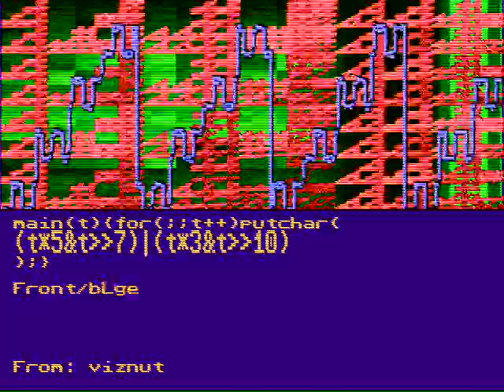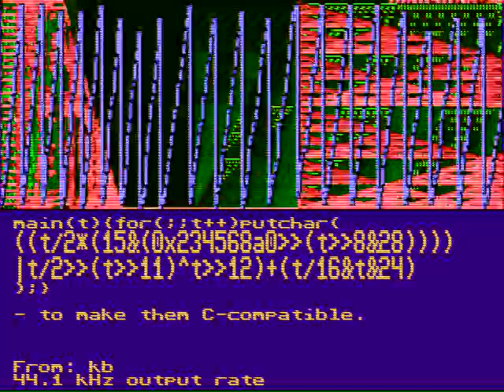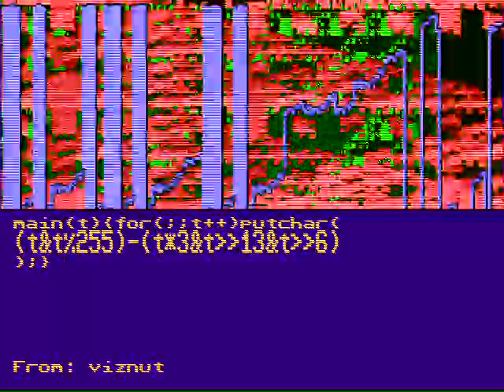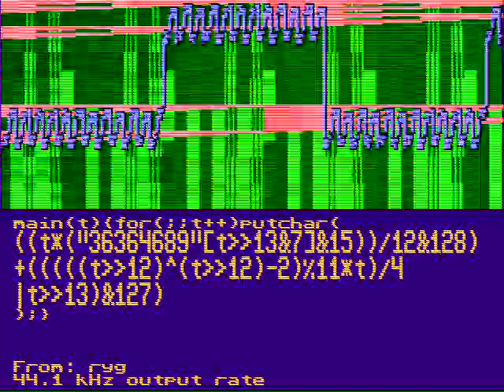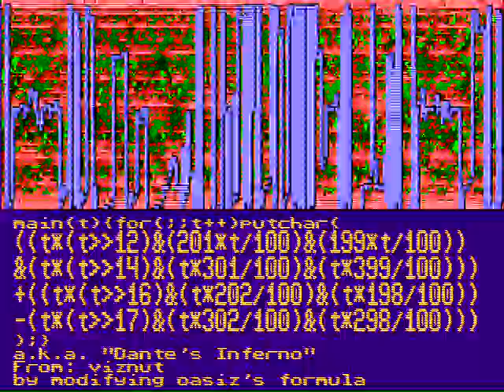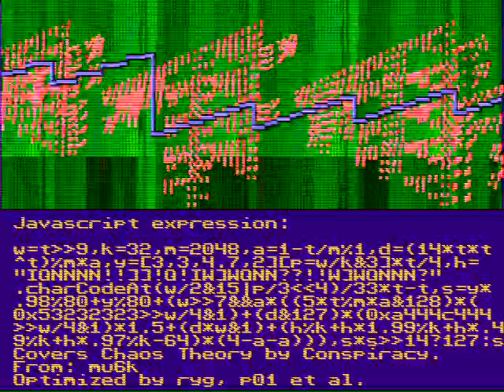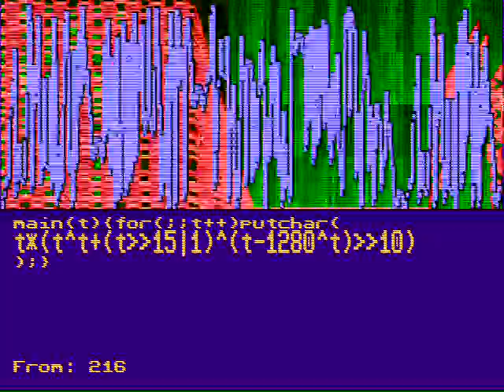Psychedelic music from Space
This music video is very psychedelic. I love to shower to this song.